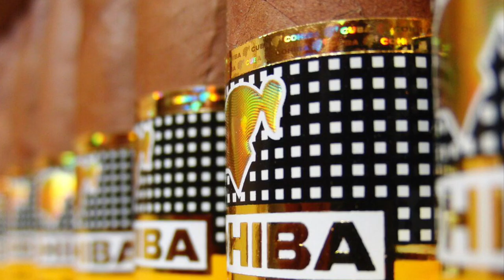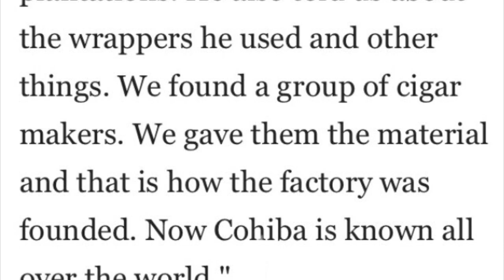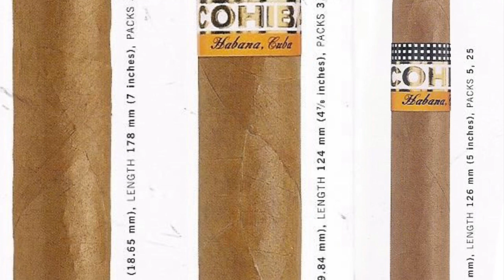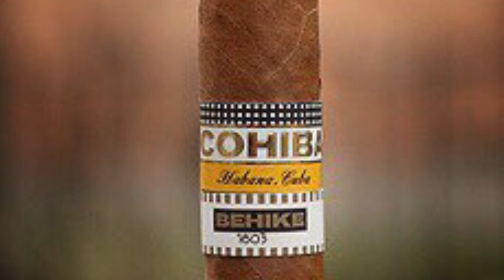No Your Cigar - Full History of Cohiba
This is the full history of the Cohiba company from conception to realization. We will discuss all the nuances of the brand and what makes it what it is today.